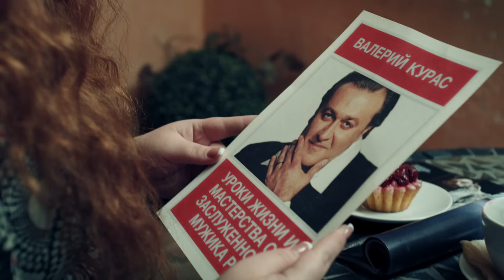ВАЛЕРИЙ КУРАС - ЕСТЬ ЕЩЕ ПОРОХ! (ВИДЕОКЛИП)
Шестой десяток подступил,
Час отрезвления наступил.
На что монеты разменял,чего нашел,что потерял,
Где победил,где уступил.
Но есть вопрос и сложен он,
Куда девать тестостерон?
Готов любимой каждый час
Последний отдавать запас,
Но вновь не иссякает он.

Припев:
Есть еще порох в пороховницах,
Есть еще ягоды в ягодицах,
Есть еще сила и не скосила старого бойца.
Есть еще порох, так постреляем,
Есть еще деньги, так погуляем,
Есть еще песни- так допоем их до-конца!

Друзья давно уж унялись,
На даче садом занялись.
Дурной остался я один,
Такой не пойманный налим
Как прежде "непокобелим".
Я так скажу вам мужики,
Сдаваться чтой-то не с руки.
Давай как прежде я и ты,
Пивные втянем животы
И вверх всплывем со-дна реки.